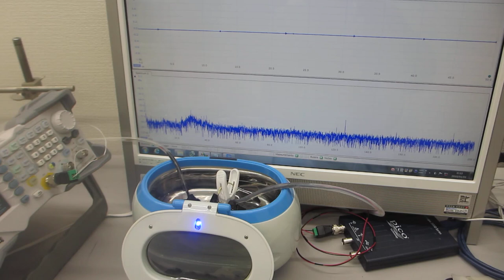超音波洗浄器による、メガヘルツの超音波発振制御実験（超音波システム研究所）